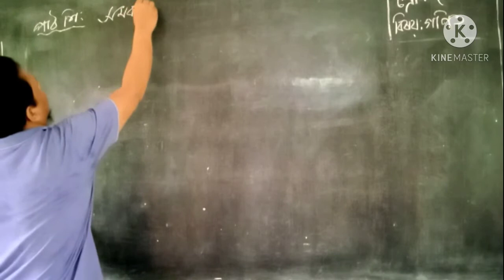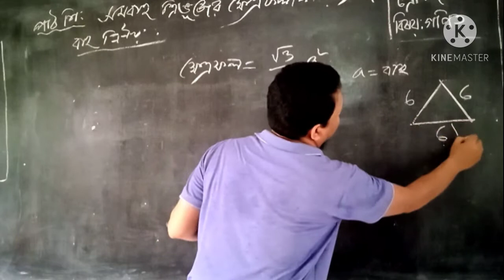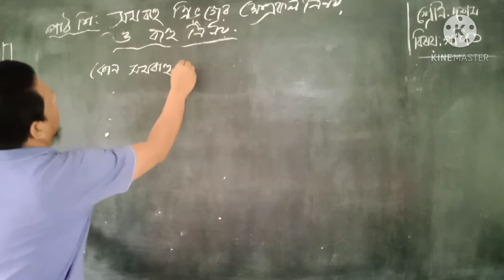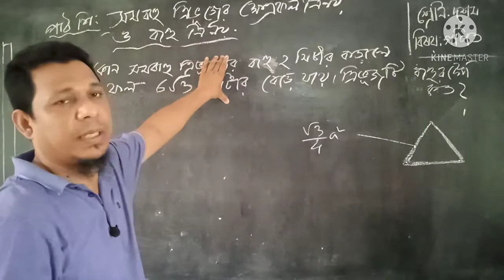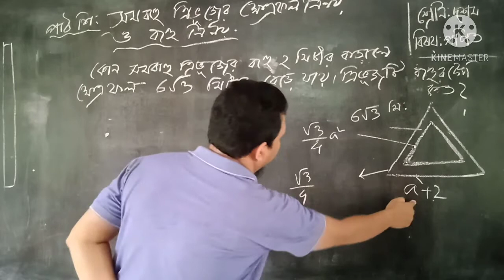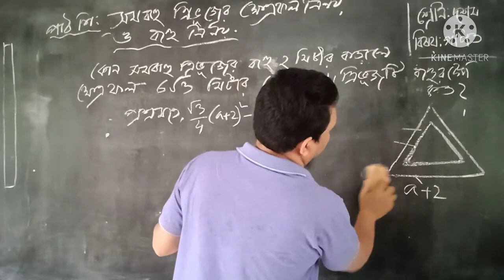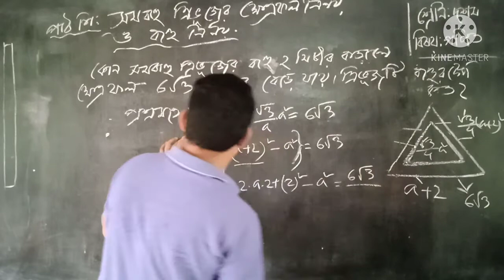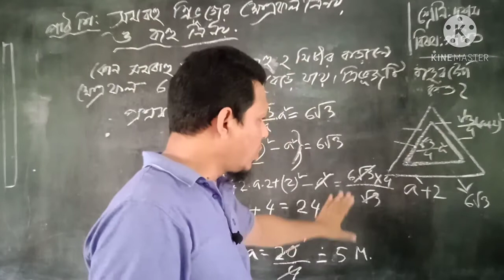নবম দশম শ্রেণীর গণিত । 16 অধ্যায় পরিমিতি।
সমবাহু ত্রিভুজের ক্ষেত্রফল নির্ণয় করতে পারবে এবং বাহুর দৈর্ঘ্য নির্ণয় করতে পারবে।